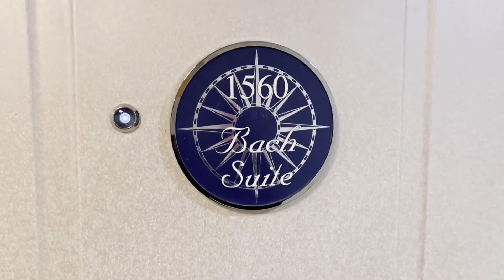Jewel Of The Seas Owner's Suite Tour - Stateroom 1560 - Royal Caribbean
A quick tour of the Owner's Suite on Royal Caribbean's Jewel of the Seas.  Stateroom 1560 on Deck 10.